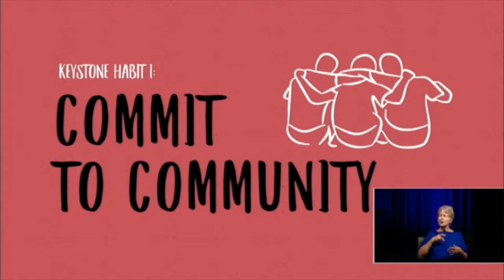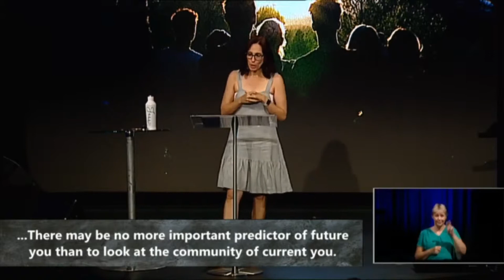Commit to Community // Jess Mutzelburg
This week we dove into the second week of our being challenge, where we heard from Jess Mutzelburg about the importance of committing to community.

Join us Sunday mornings LIVE at 9AM In person